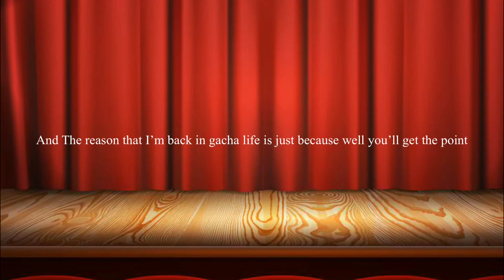My School Life Oc Ideas